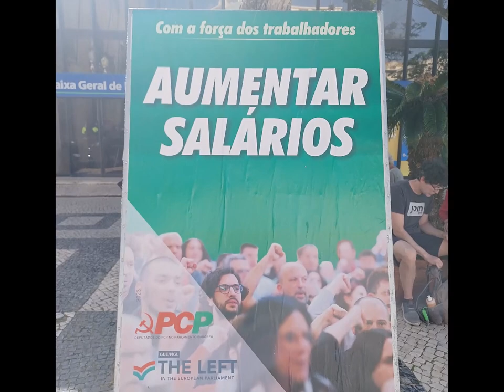from the fish market inside the town. dal mercato del pesce. Lagos. 6 aprile 2023 My Portugal 43